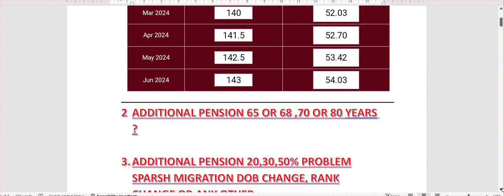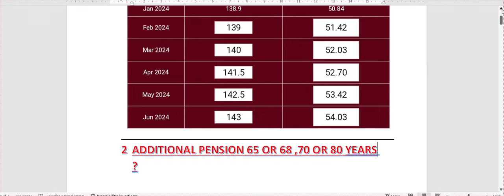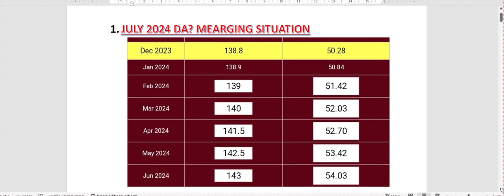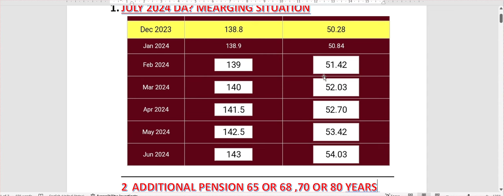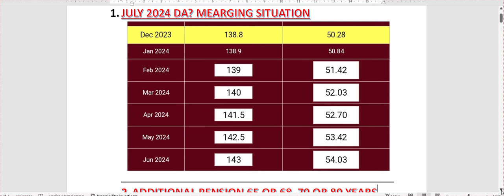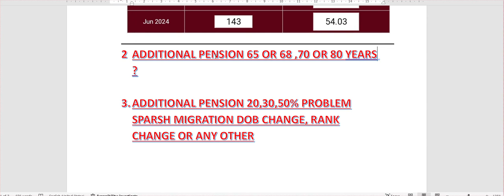✅ब्रेकिंग न्यूज़ :65 से 68 साल में मिलेगी अडिशनल पेंशन, 50% DA बेसिक में मर्ज ✅